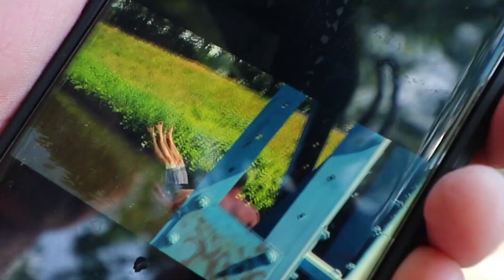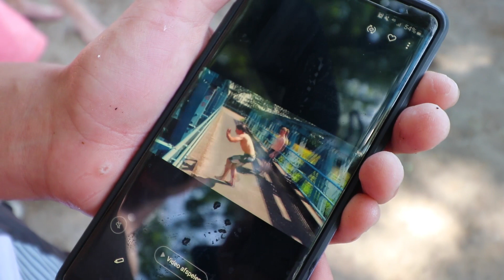MEEST GESTOORDE SALTOS VAN HOGE BRUG AF DOEN!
en klik op het belletje.

3 Vrienden op een missie om zo veel mogelijk plezier te maken en dat vast te leggen op video!

Dus blijf hier hangen voor reizen, grappen, freerunning over achtbanen, zieke experimenten, de grootste ooit, overnachten op rare plekken, opgesloten in pretparken, zoek het maar uit, wat is de kans dat, saltos in een trampoline park, zelf een boomhut bouwen, op reis met smoare naar Vietnam, Singapore, marokko, Japan, Hawaii, Ijsland, australië, thailand en nog veel meer backpack landen. Ook zakken we vaak door het ijs en versieren we veel chicks. we bezoeken veel verlaten plekken zoals grotten kastelen. Maken we disstracks met rappers die rolex dragen.  En een hele hoop andere epische shit!